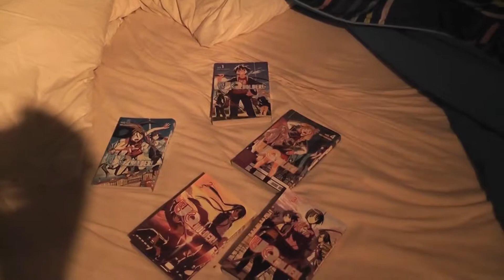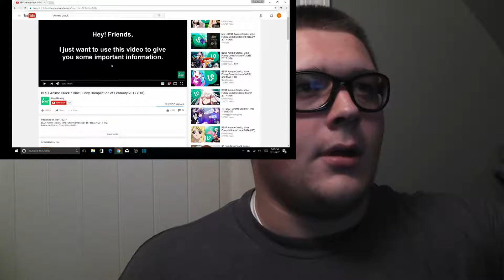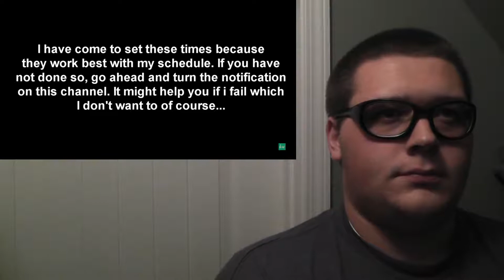Anime crack reaction 3